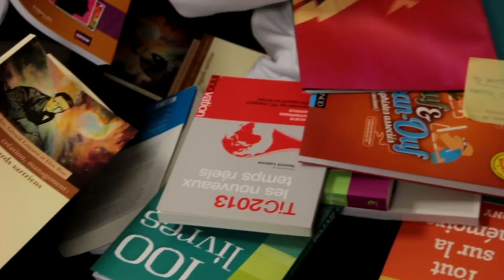Qui sommes-nous ? On Air'MS 2016/17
Entre radio, photos, vidéos, musique et journalisme; découvre maintenant les membres d'On Air'MS édition 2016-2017 et n'hésite pas à les rejoindre !